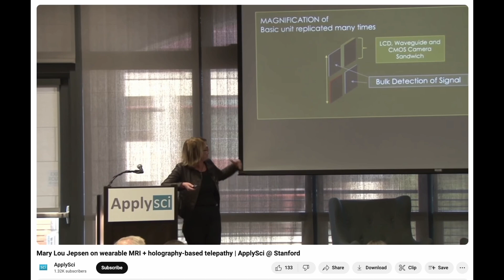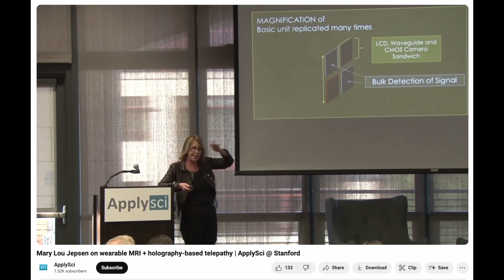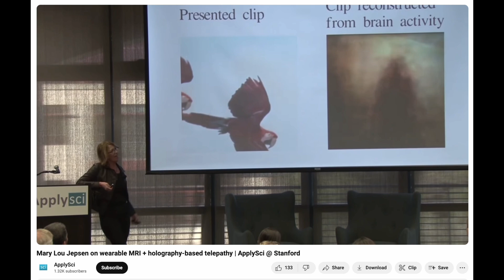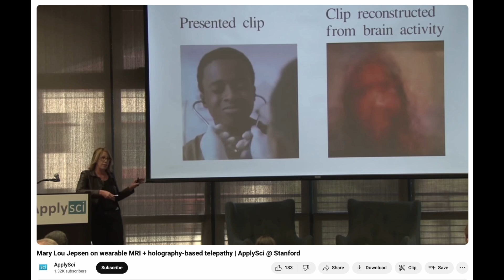Clip: 2018 - Mary Lou Jepson On Phone Based Infrared Synthetic Telepathy (H/T Washington Sean)